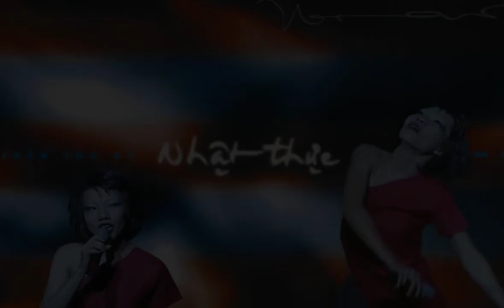Ảo Ảnh - Trần Thu Hà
Nhật thực 1 là studio album đầu tay của nhạc sĩ Ngọc Đại đồng thời là album phòng thu thứ ba của Trần Thu Hà, được phát hành vào tháng 5 năm 2002 bởi Hãng phim Phương Nam. Album là sản phẩm cộng tác của Trần Thu Hà với nhạc sĩ Ngọc Đại khi ông phổ nhạc một số bài thơ của nhà thơ Vi Thùy Linh, được biên tập và hòa âm bởi Đỗ Bảo, ngoài ra còn có sự hợp tác của ban nhạc Sao Mai.
Sự chu đáo và tỉ mỉ trong việc khai thác và thử nghiệm những âm thanh mới, nét đẹp cháy bỏng của người phụ nữ trong tập thơ của Vi Thùy Linh, chính sự hoà trộn đặc biệt này đã góp phần may mắn cho dự án khi được VTV bình chọn là "Sự kiện văn hóa tiêu biểu" của năm 2002, một minh chứng không nhỏ cho thành công của NT và cả ekip.
Ca khúc: Phía Ngày Nắng Tắt
Phổ nhạc: Ngọc Ðại
Thơ: Vi Thùy Linh
Trình bày: Trần Thu Hà
Hoà âm phối khí: Đỗ Bảo
Ê-KÍP:

Song writer: Ngọc Đại
Poem: Vi Thùy Linh
Song arrangement: Đỗ Bảo
Recorded: Orient Studio & Anh Quân Studio
Mixed: Quốc Trung & Thanh Phương

Band members (ban nhạc)
Drums: Quốc Hưng
PEREUSSION Persuasion: Ngọc Quân
Bass guitar: Vũ Hà
Lead guitar: Quốc Long
Phand & keyboard: Đỗ Bảo
Keyboard: Sơn Thạch
Vocal & background: Trần Thu Hà

Designed By Markuskus (thiết kế hình ảnh)
Photo: Trần Tiến Dũng
Makeup: Diệm Trinh

License no.
GPSX 719/00-CNTBD-SX
Date: 13/11/2001
Produced By Trần Thu Hà & Ngọc Đại